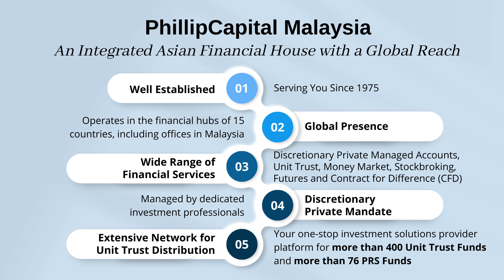Phillip Highlights 23Feb2023 1